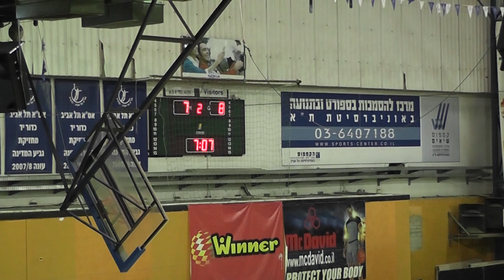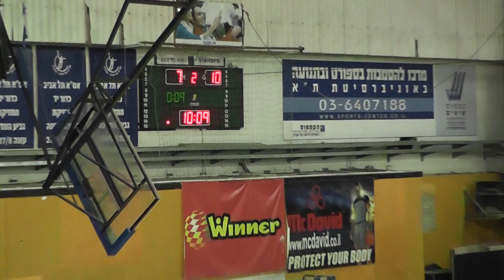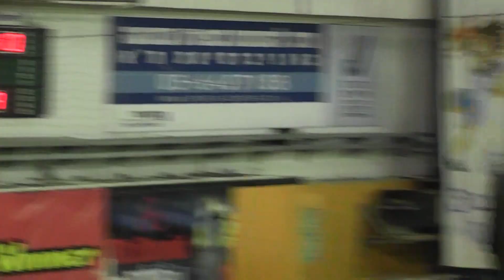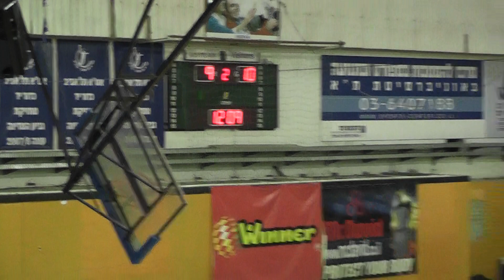אס"א ת"א 24-19 א.כ. נס-ציונה מחצית 1